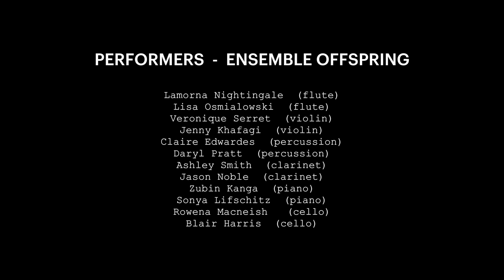Steve Reich – Double Sextet (2007)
Double Sextet, composed by Steve Reich. Performed by Ensemble Offspring for Extended Play, City Recital Hall Sydney, 24th August 2018.

"As part of Sydney’s first ever 12 hour micro-festival (in the style of Bang on a Can’s legendary New York marathons) Ensemble Offspring performs the music of Steve Reich in the stunning acoustic of City Recital Hall."

Performers:
Claire Edwardes (percussion/Artistic Director)
Daryl Pratt (conductor/percussion)
Joshua Hill (percussion)
Véronique Serret (violin)
Jenny Khafagi (violin)
James Wannan (viola)
Blair Harris (cello)
Rowena Macneish (cello)
Lamorna Nightingale (flute)
Lisa Osmialowski (flute)
Jason Noble (clarinet)
Ashley Smith (clarinet)
Zubin Kanga (piano)
Sonya Lifschitz (piano)
Jacques Emery (electric bass)

Audio and video by Matthew McGuigan (Hospital Hill).

Ensemble Offspring is supported by the Australian Government through the Australia Council, its arts advisory body, and the NSW Government through Create NSW.